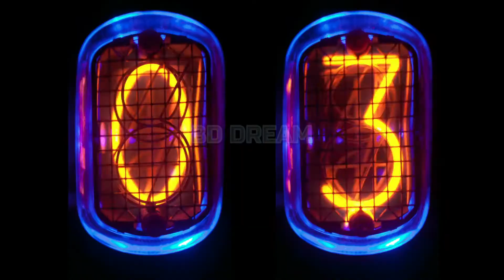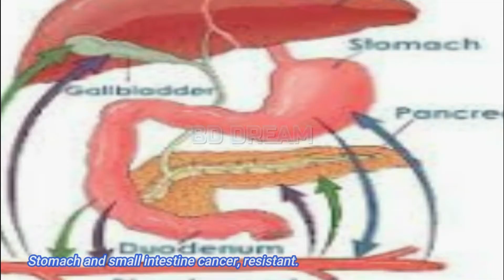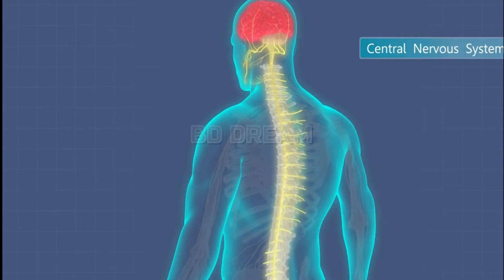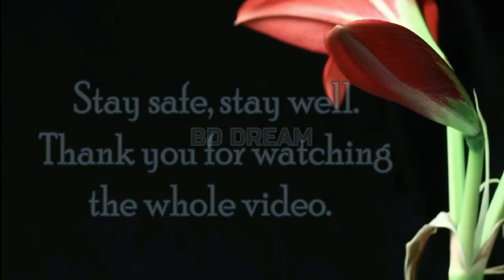Eggplant cultivation in tubs and roofs is unimaginable 2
বেগুন চাষ পদ্ধতি টবে ও ছাদে অভাবনীয়।
 ১। বেগুন চাষ পদ্ধতি টবে ও ছাদে ।হাতে কলমে ভিডিও চিত্রে প্রদরশিত করবো।
 ২।বেগুনর স্বাস্হ্য উপকারিতা । আপনাদেরকে অবগত করা হবে।

এই ভিডিও অনুসরন করলে আপনারা অতিসহজে টবে বাসাবাড়ির আনাচে কানাচে বাড়ির ছাদেও বেগুন চাষ করতে পারেন ।যা থেকে পারিবারিক চাহিদা মেটাতে পারেন ।বেগুন আমাদের একটি জনপ্রিয় সবজি।
যা আমাদের আবালবৃদ্ধ বরণিত সকলের সুপরিচিত। বেগুন চাষ আমাদের দেশে শিত গ্রীষ্ম সব ঋতুতেই হয়।এটি আমাদের কৃষি ও কৃষকের অরথকারি ফসল।

প্রথমে আমরা একটি টব নিরবাচন করবো ।করে ফেলেছি এবং ড্রেনেজ ব্যবস্হা সুনিরচিত করতে হবে। টবে পরিমান মত জৈব কম্পষ্ট দিয়েছি। এর সংঙ্গে বিশেষ করে নিমখৈল প্রোযোগ করবো ।
কারন নিম খৈল ব্যকটরিয়া প্রতিরোধি, পিপড়া বেগুন গাছের ক্ষতিকরে থাকে । নিমখৈল তিকক্তার জন্য  মাটিতে পোকামাকড় ও পিপড়া বাসাবাধতে পারেনা । এখন আমরা টবে চারা রোপন করছি।
চারা গুলি অবশ্যই ভাইরাস মুক্ত হতে হবে । পোকা মাকড় ও ভাইরাস থেকে মুক্ত রাখার জন্য জৈবনিম তৈল স্প্রে করতে হয় ১৫দিন পর পর। ১মাস পর বেগুনগাছ সুস্হ্য সবল ও ফুল প্রদরশিত হতে দেখছি ।
মাঝে মধ্যে প্রযোজন মত পানি দিতে হবে।গ্রীষ্মকালে পানিসেচ একটু বেশি দিতে হয় । ৪০-৪৫ দিন পর গাছে ফুল ও ফল প্রদরশিত হতে দেখছি।অতি সুন্দর ও দৃষ্টিনন্দন।একটি বিনোদন।
প্রথম ধাপ বেগুন চাষ ভিডিওর মাধ্যমে আপনাদের মাঝে উপস্হাপন করতে পেরেছি বলে আমরা শতভাগ সফল। আশা করি দরশক আমরা বুঝাতে সক্ষম হয়েছি। আমার চ্যানেলে আপনি, নতুন হলে ।
চ্যানলটি স্বাবক্রাইব করে বেলবাটন অন করে রখুন। আগামিতে ভিডিও প্রকাশিত হওয়ার সঙ্গে সঙ্গে নোটিফিকেশন পেয়ে য়াবেন।

1. Eggplant cultivation method in tub and roof. I will show it in video picture with pen in hand.
 2. Health benefits of eggplant. You will be notified.

If you follow this video, you can easily cultivate eggplant on the roof of your house in a tub. From which you can meet the needs of the family. Eggplant is one of our popular vegetables.
Which is well known to all of us, young and old. Eggplant is cultivated in our country in all seasons of winter and summer. It is a lucrative crop for our agriculture and farmers.

First we will select a tub. We have done it and the drainage system needs to be fixed. I gave organic compost like the amount in the tub. I will use Nimkhail especially with this.
Because neem oil is resistant to bacteria, ants are harmful to eggplant. Insects and ants cannot inhabit the soil for Nimkhail Tikkata. Now we are planting seedlings in tubs.
Seedlings must be virus free. Organic oil should be sprayed every 15 days to keep it free from insects, spiders and viruses. After 1 month, I see eggplant healthy, strong and flowers appear.
Sometimes you have to give water as needed. In summer you have to give a little more watering. After 40-45 days, I see flowers and fruits appearing on the tree. It is very beautiful and beautiful. It is an entertainment.
We are 100% successful as we have been able to present the first step to you through eggplant cultivation video. Hopefully the audience we were able to understand. If you are new to my channel.
You will receive a notification as soon as the video is released in the future.

should be loosened with irrigation. In case of eggplant cultivation in sandy soil, irrigation should be given after 10 to 15 days. In this case, it is better to make arrangements for drainage of water in the eggplant cultivation land.